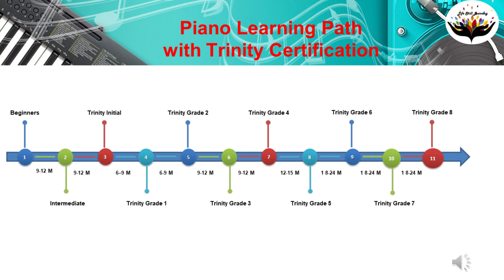LSL Recital'22 - Jingle Bells by John Leo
organized its 3rd Annual Musical Recital by our students @lifeskilllearnings this holidayseason Dec 2022

Recitals provide a great opportunity to share what a student has learned in their music lessons and receive recognition for their hard work.

Relish Mesmerizing Piano by our very talented student John Leo playing